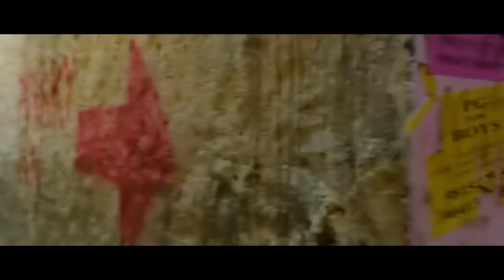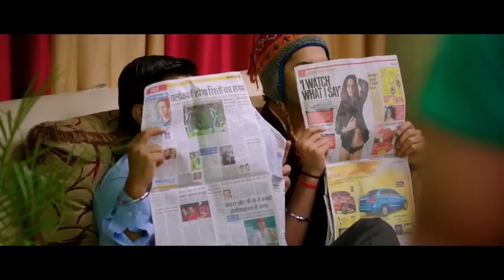Humpty Sharma Ki Dulhaniya - Alia Bhatt And Varun Dhawan Hot Video Full Hd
Entertainment for regular updates .